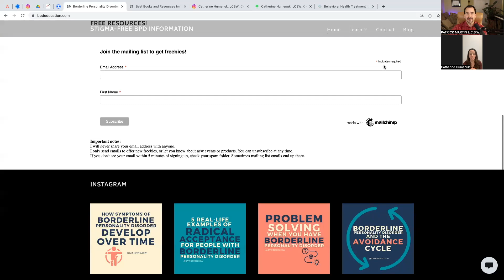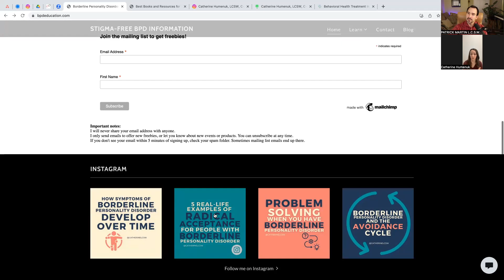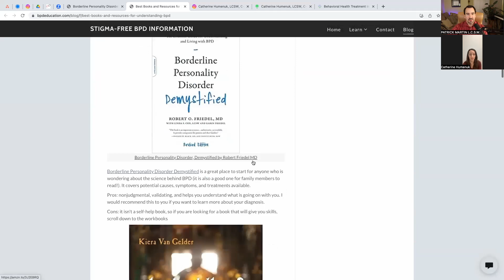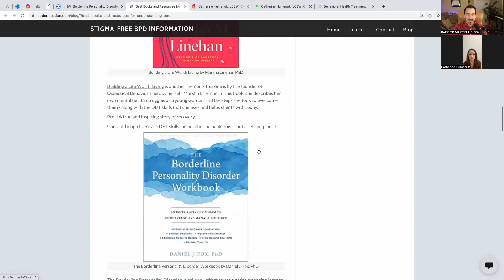Unlocking Borderline Personality Disorder Treatment: Here's What You Need to Know! Catherine Humenuk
Borderline Personality Disorder is a mental health condition that can be tough to treat. In this video, Catherine Humenuk, LCSW, C-DBT, shares what you need to know about BPD and its treatment.

If you or someone you know is struggling with BPD, this video is for you. Catherine Humenuk provides an in-depth look at BPD causes and symptoms, as well as treatment options. She also emphasizes the importance of seeking help, whether that means seeking out a professional therapist or using Cognitive Behavioral Therapy (CBT). BPD is a serious condition, and by understanding it and seeking help, you can take steps toward recovering from it.

♦️ 👏 If you liked this episode, be sure to check out my full playlist of interviews

♦️ 🖐 Have a question?

In this video, Patrick Martin from The Mental Health Toolbox discusses tips for better mental health.

1.ES_Monotone - nothanks
2.ES_End Destination - Lvly